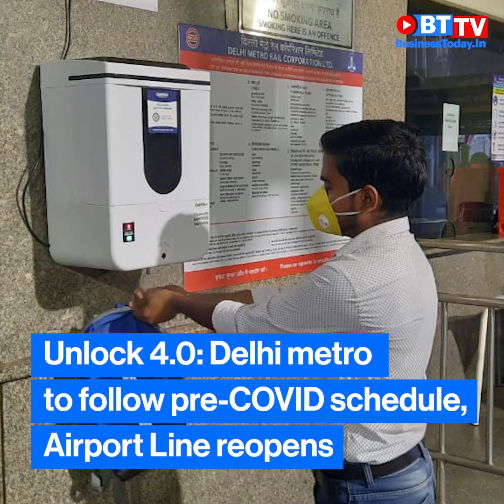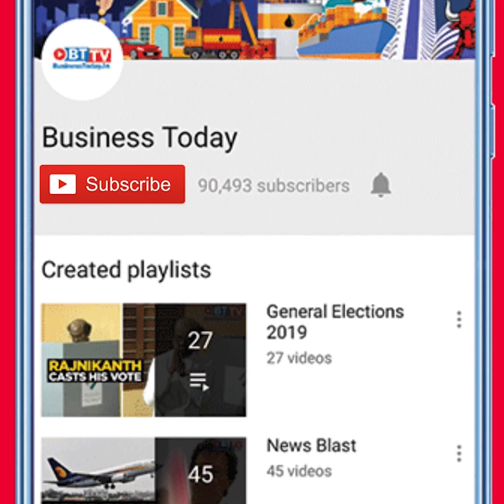Metro resumes full service; How COVID cases went undetected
Delhi Metro resumed its full services on Saturday with the Airport Express Line reopening after a hiatus of over 170 days due to the COVID-19 pandemic; Drug Controller General of India (DCGI) Dr VG Somani has ordered Serum Institute of India (SII) to suspend any new recruitment in Phase 2 and 3 clinical trials for the Oxford-AstraZeneca coronavirus vaccine candidate till further notice; Millions of coronavirus cases may have gone undetected in India earlier this year, a research paper estimates. Watch this and more on News Blast.